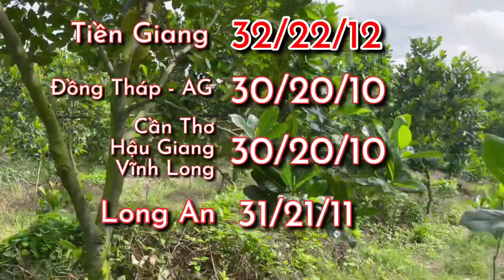Giá mít ngày hôm nay 03/10/2021 - cập nhật giá mít thái hằng ngày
Kênh Nhà Nông Miền Tây Cập nhật giá mít Thái siêu sớm mới nhất hôm nay ngày 03/10/2021 tại các tỉnh miền Tây (giá chi tiết có để trên màn hình cho bà con nông dân dễ theo dõi). Kênh Nhà Nông Miền Tây sẽ thường xuyên cập nhật giá mít để bà con nông dân mình theo dõi, tránh bị thương lái ép giá.